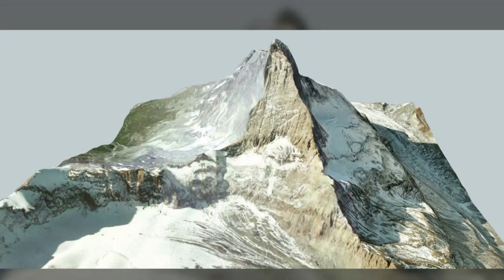EAGLE EYES REALIZE REAL LIES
MELTED INSPIRATION